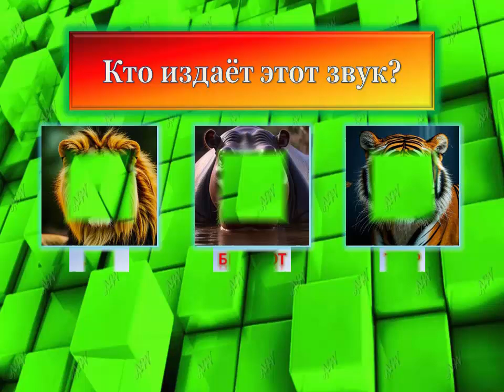Угадай животное по Звуку. Тест - отгадай животное. Guess the animal by its sounds.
Доброе пожаловать на канал NiceWorld !
В этом тесте Вы сможете угадать животное по звуку. Послушайте какие звуки издают разные животные и птицы. Guess the animal by its sounds. What animals make sounds? Test.
В видео 11 звуков животных.
Видео для детей и взрослых!

Тест на эрудицию - Симбиоз или Твой враг - мой друг. Взаимная помощь в мире природы.